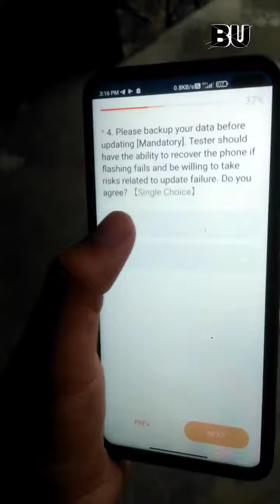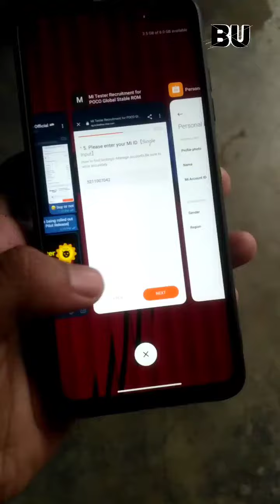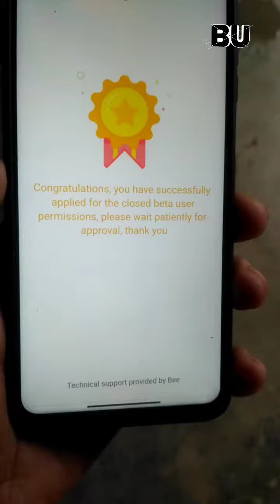MIUI 13 POCO BETA TESTER REGISTER | HOW TO REGISTER POCO BETA TESTER | POCO X2,X3,X3 PRO, M2, M2 PRO